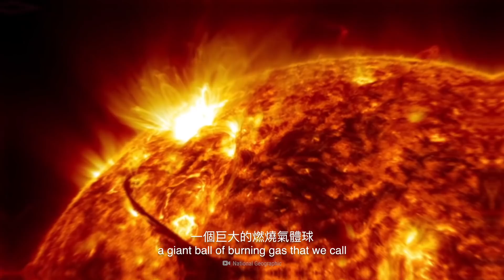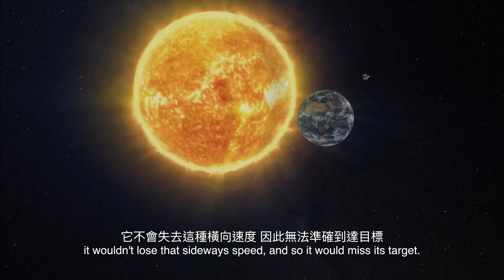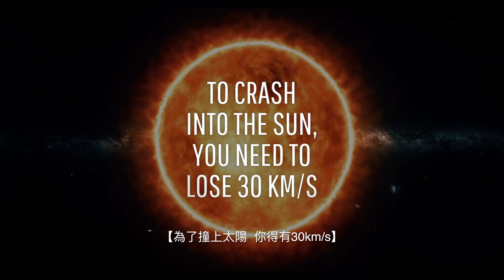如果我們將垃圾送到太陽上？| 大膽科學